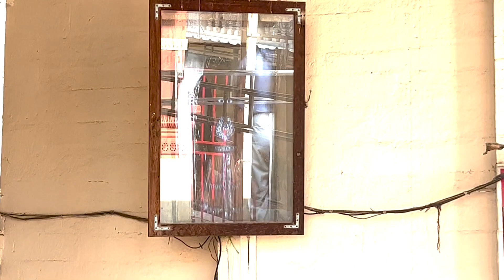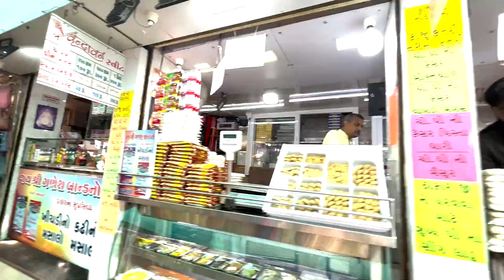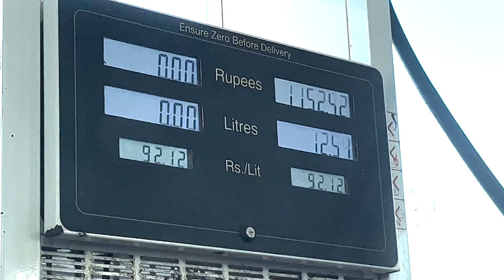Dakor Pohoch Gaye Ishaan ne kya kiya | Hardik Kotwal Vlogs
Hello

ispe Me ese Hi amazing, entertaining Vlogs Laate Rahunga..😁

Your searches releated :-
ડાકોર જાઓ તો આટલું જરૂર ધ્યાન રાખજો | Food Parking દર્શન સમય | ભોજનાલય |
NEW! Taarak Mehta Ka Ooltah Chashmah - Ep 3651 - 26 Dec 2022 - Teaser
Mummy Se Ladai Hogyi 😲 Mall Mein
DAMNFAM’s 2022 SECRET SANTA 🎅 | Damnfam |
Jhoome Jo Pathaan Song | Shah Rukh Khan, Deepika | Vishal & Sheykhar, Arijit Singh, Sukriti, Kumaar
Purana ghar kisko sell kar diya? 🙁
Mangalam Marriage Bureau Final Episode || Golmaal || Gujrati Comedy Web Series - Kaminey Frendzz
@Mythpat Ki Shadi Mein Dance 😅 Popat Hogya